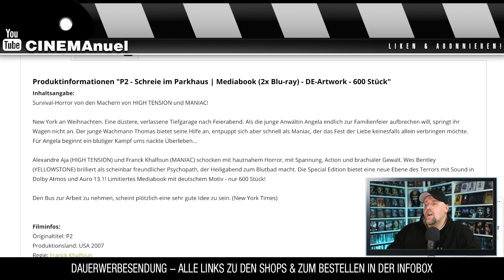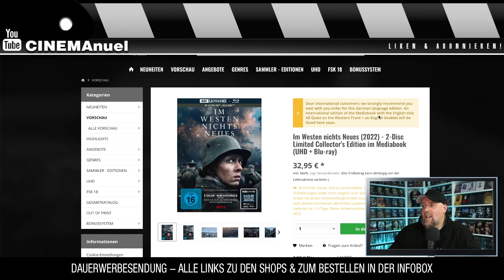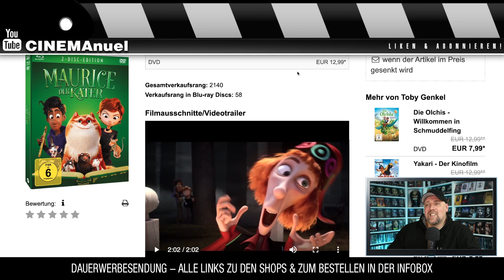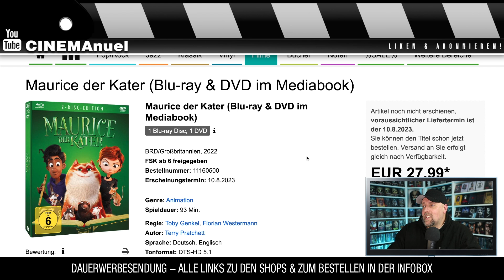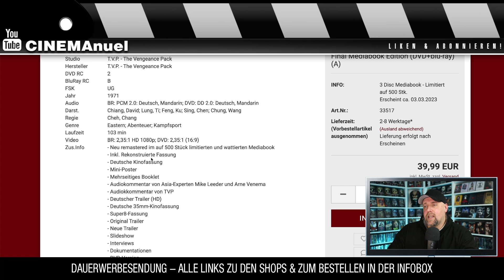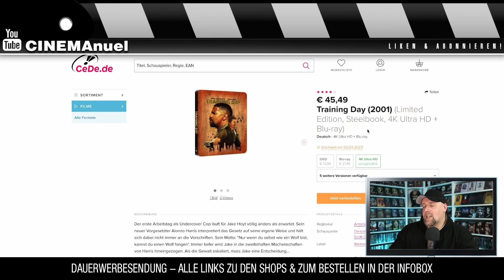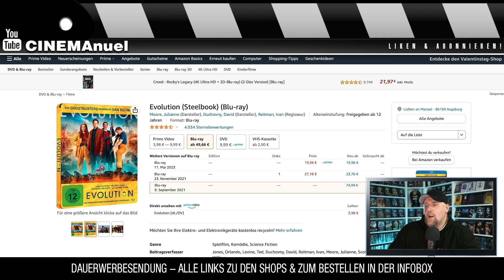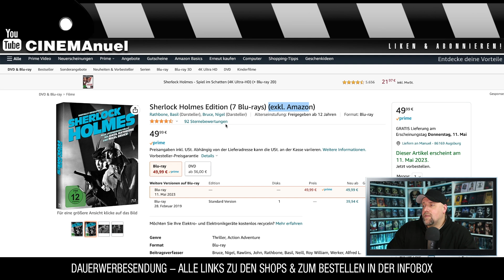BLU-RAY NEWS (03.02.23)ᴴᴰ🔥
Eine Auswahl an Blu-Ray Neuheiten / Neuankündigungen im Steelbook, Mediaook, Special Edition & Keep Case.

⭐️P2 - Schreie im Parkhaus | Mediabook (2x Blu-ray) - Int. Artwork
⭐️Im Westen nichts Neues (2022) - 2-Disc Mediabook (UHD-Blu-ray + Blu-ray)
⭐️Ein Mann Namens Otto (Blu-ray)
⭐️On the Edge: Showdown in den Bergen
⭐️The Man from Rome - Der Vatikan Code
⭐️Sherlock Holmes Edition (7 Blu-rays) (exkl. Amazon)

▬ VIDEO EQUIPMENT ▬▬▬▬▬▬▬▬▬▬▬▬

⭐️Objektiv: Canon EF-M 22mm F2
⭐️Kamera 2: Sony Vlog-Kamera ZV-1
⭐️Kamera 3:DJI Pocket 2
⭐️Drohne: DJI Mavic Mini
⭐️Mikrofon: Rode smartLav+
⭐️Zoom H2N Handy Recorder
⭐️K&F Concept 170cm Kamerastativ

Vielen DANK!

▬ Social Media ▬▬▬▬▬▬▬▬▬▬▬▬▬▬▬